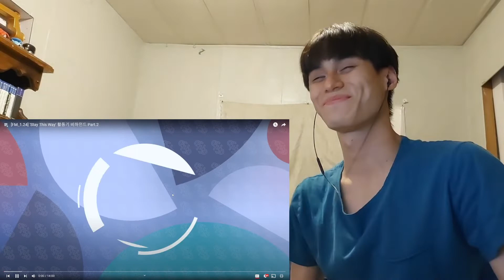fromis_9 Reaction with Gio [FM_1.24] 'Stay This Way' 활동기 비하인드 Part.2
P.S.
I forgot to tell you guys a little bit about me and what I want out of this YouTube experience (hopefully this list should make it up).
1. My channel name is my REAL name.
2. I am doing this with minimal knowledge.
3. I am Thai American with a bit of Chinese and bilingual (hence the accent).
4. I am a HUGE fan of K-Pop (it's the only music I listen to everyday).
5. I have been getting into a LOT of K-Dramas lately (I may or may not react to those as well on this channel).
6. I have been trying to get caught up with Tokusatsu Shows that I missed since my childhood (I'm a such a big geek lol).
7. I have been a Gamer for most of my life (I am a PlayStation guy, and yes I do have a PS5 lol).
8. I used to be an Anime watcher (I stopped around 2019 because I was overwatching them).
9. I love to stay at home "When the weekend comes!"
10. I am a Cat person as in I am like a cat.